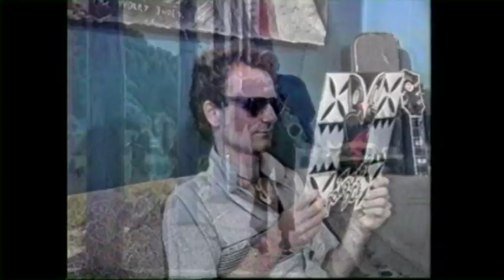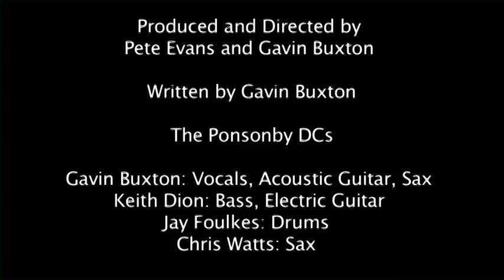The Ponsonby DC's - G'Day Mate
The Ponsonby DC's - G'Day Mate (1985)
Released on S/T mini album (1985) and as 7" single 1986.